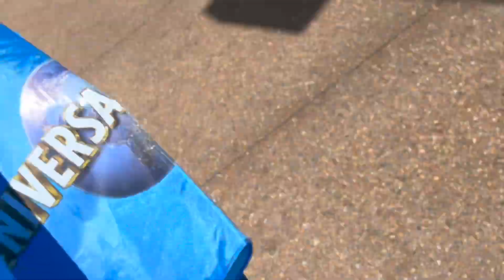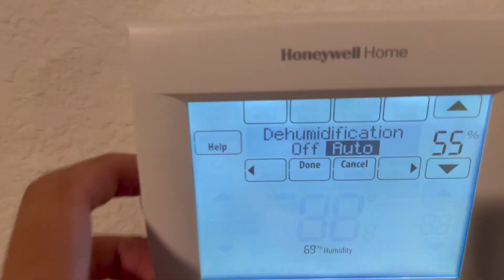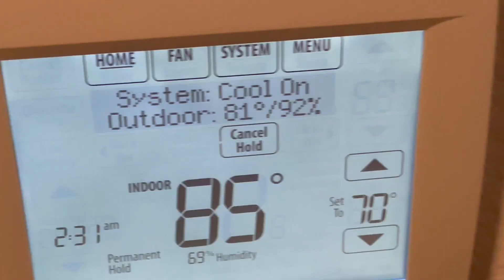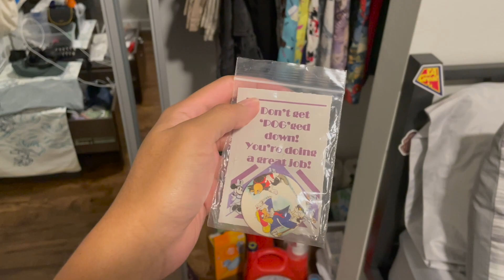DCP 12 | A Week in my Life | Disney College Program AUS 2023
Welcome to the first week of my life, join me to see what my weekly routine is like as a Disney World Cast member making magic at the most magical place on earth, Magic Kingdom. Another episode in our Disney College Program / Disney Cultural Exchange Program

🤝 Meet the Mates
Maybelline // @definitelymaybelline
Michigan // @fakestatemichigan
Lorenzo // @lorweenee
Shelly // @_shellysmith_

📸 iPhone 13 Pro & iPhone 12 Pro Max